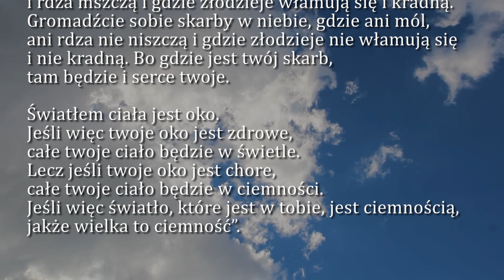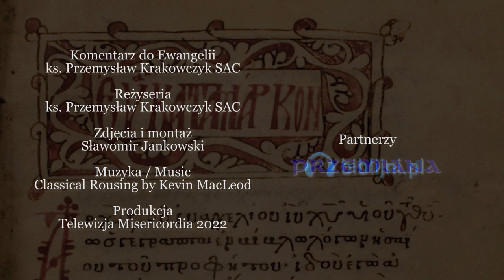Dobra Nowina na dziś | 17 czerwca - św. brata Alberta Chmielowskiego, zakonnika